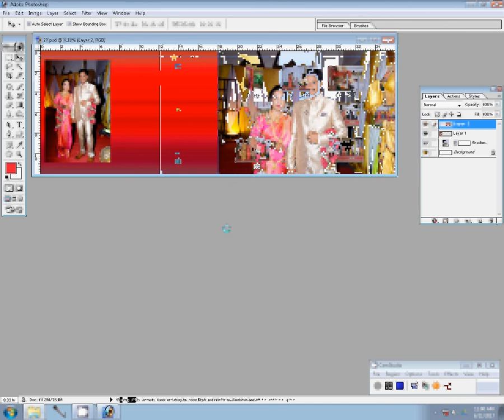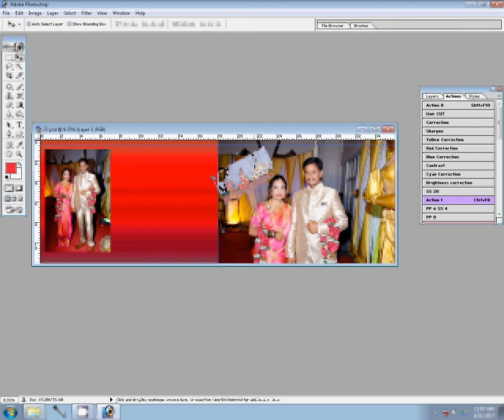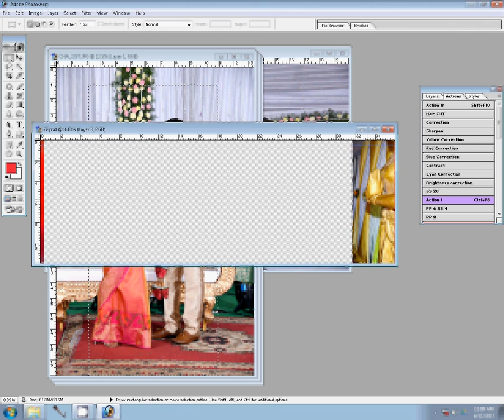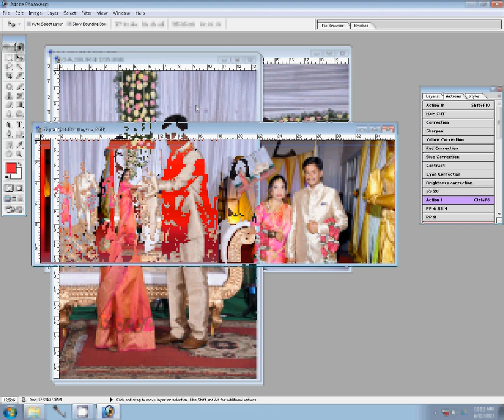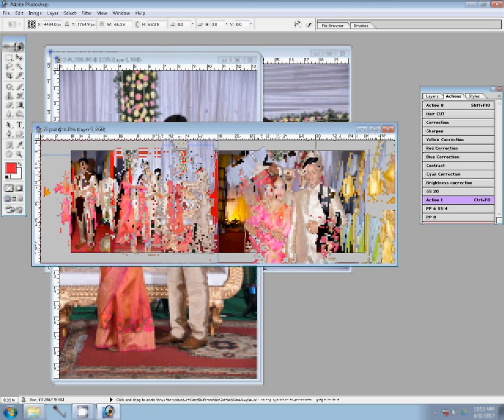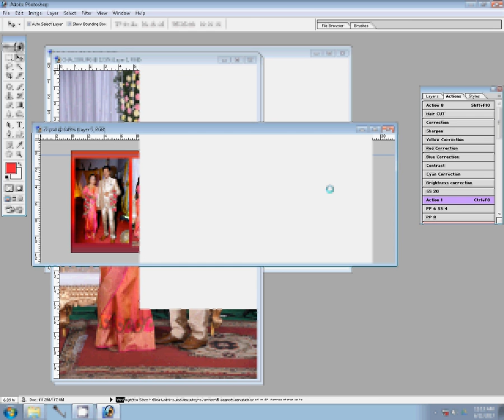How to Design a Wedding Album Cover Page IN